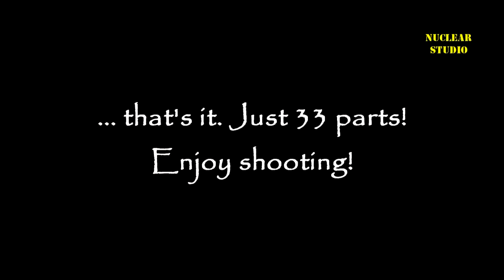Glock 17 full disassembly - tutorial and review